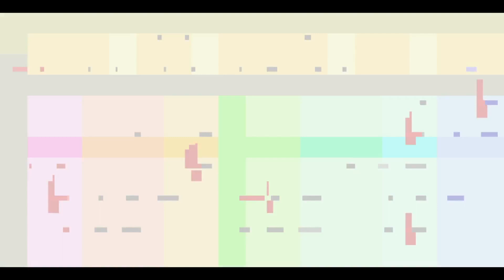Partime Di Tempatnya Duke - Harvest Moon: Friends of Mineral Town (35)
Harvest Moon: Friends of Mineral Town
(牧場物語 ミネラルタウンのなかまたち
Bokujō Monogatari: Mineral Town no Nakama Tachi)
adalah sebuah permainan video untuk Game Boy Advance yang dikembangkan oleh Marvelous Inteactive Inc. Permainan ini pertama kali dirilis di Jepang pada 18 April 2003. Game ini kemudian dirilis pada Konsol Virtual Wii U pada 11 Juni 2015.
Pemain berperan sebagai petani yang memiliki tujuan untuk mendapat keuntungan dari kebun yang ia kelola dengan memproduksi tanaman dan mengurusi ternak. Harvest Moon: Friends of Mineral Town adalah permainan Game Boy Advance pertama dari seri Harvest Moon dan merupakan sebuah versi ulang dari Harvest Moon: Back to Nature.
 Pada sekuen pembukaan, pemain ditampilkan sebagai seorang anak kecil yang hidup di kota yang orang tuanya membawa dia untuk libur di pedesaan. Selama perjalanan mereka pemain tersesat dan kemudian menemukan kebun dari seorang kakek-kakek di Mineral Town. Kakek tersebut menolong pemain untuk mencari orang tuanya dan memberi tawaran pada dia dan keluarganya untuk tinggal selama beberapa hari karena dia tidak memiliki keluarga. Orang tua pemain pun setuju dan pemain tinggal di kebun untuk sementara. Di kebun, pemain bermain bersama seorang gadis yang kemudian menjadi temannya. Setelah pemain meninggalkan Mineral Town, dia terus menulis surat pada kakek tersebut. Suatu hari, saat dia sudah besar, surat-surat dari kakek tersebut tiba-tiba berhenti. Pemain pun pergi ke Mineral Town melihat bahwa kebunnya sudah tak terurus dan mendapati bahwa kakek tersebut telah meninggal setengah tahun yang lalu. Bupati (Mayor) Mineral Town memberi tahu pemain bahwa dalam wasiat si kakek dia mewariskan kebunnya untuk pemain. Pemain memutuskan untuk memulihkan lagi kebunnya dan permainan pun dimulai.
==WIKIPEDIA==
==EMULATOR==
ANDROID
PC
==HARVEST MOON==
Harvest Moon - More Friends Of Mineral Town